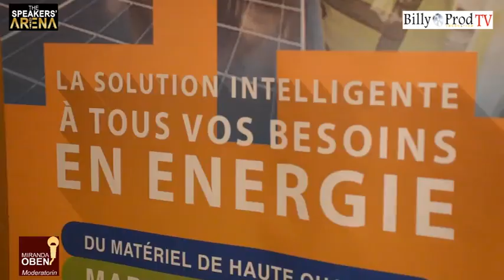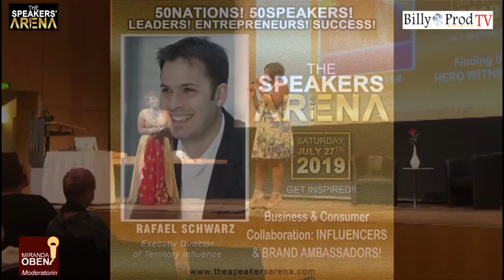The Speakers' ARENA - 50 Nations and 1 Vision!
FOR THE FIRST TIME EVER IN GERMANY🇩🇪
🎤✨50 Nations! 50 Speakers! 1 VISION!✨

Alongside the most breathtaking Keynote Speakers, the media and Live Interviews ON STAGE; The Speakers ARENA was inaugurated on July 27th!
TheUnitedNationsOfSpeakers - Visionaries, Entrepreneurs, CEOs, Politicians, Thought leaders - under the key words Entrepreneurship, Success, Leadership! Thank you to the MOST HIGH! Thank you All! ✊
RDV Saturday June 27th 2020!🇩🇪
What is that dream / vision / entrepreneurial idea planted in YOUR heart? Reach out to any of my Speakers and They will Hold Your Hand and help you rise...✊
🎥Enjoy the video by Billy - Prod. TV & Get Inspired!